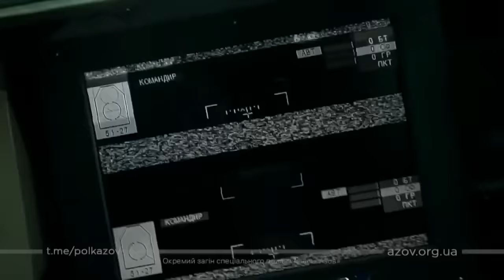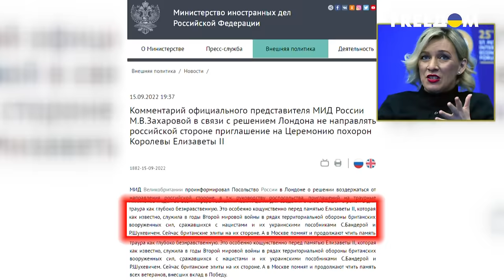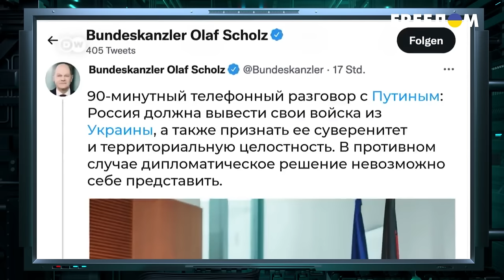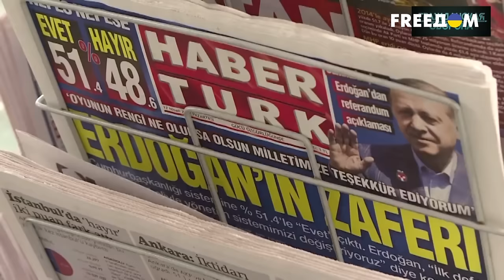Турецкие войска СТУЧАТ в ДВЕРИ РФ на Кавказе! Эрдоган ПЕРЕИГРАЛ Путина - Гражданская оборона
Реджеп Тайип Эрдоган – один из немногих, для кого российско-украинская война несет массу дивидендов, а победа Украины возвысит его чуть ли не до Кемаля Ататюрка – отца турецкого народа. Мы расскажем, как Эрдоган поможет в развале недофедерации, какое отношение он имеет к Запорожской АЭС и почему его та боится Путин.